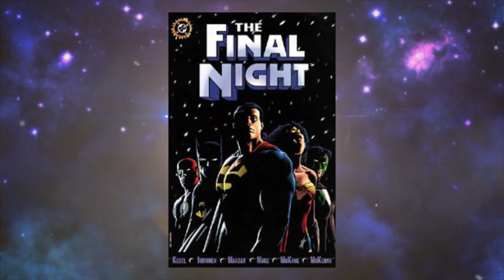ค่ำคืนสุดท้ายของวีรบุรุษ[ Green Lantern Final Night ]comic world daily